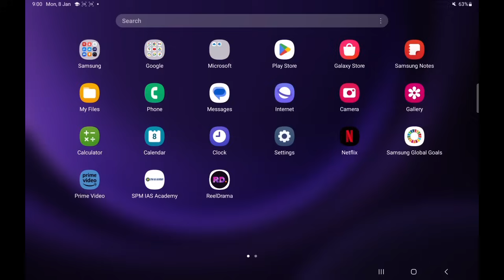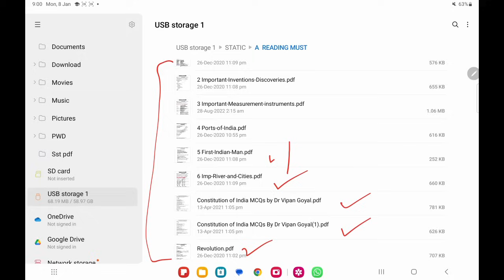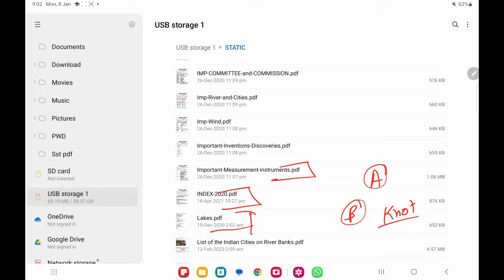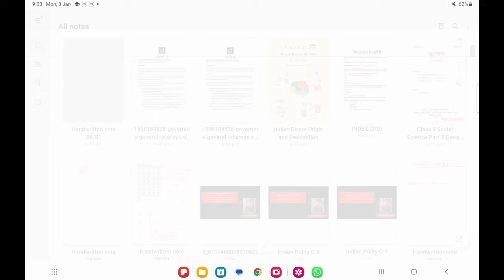FREE STATIC GK SERIES BY ARABINDA SIR